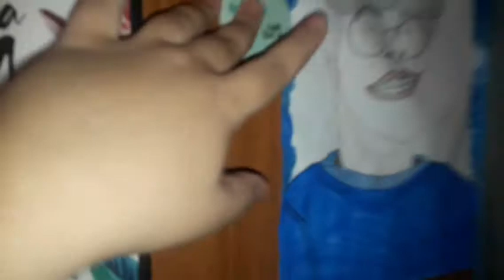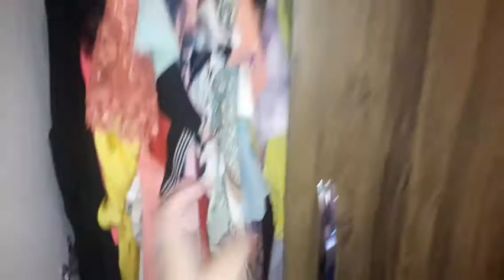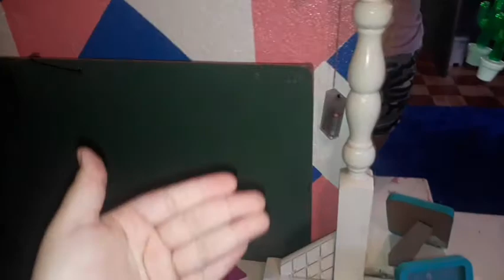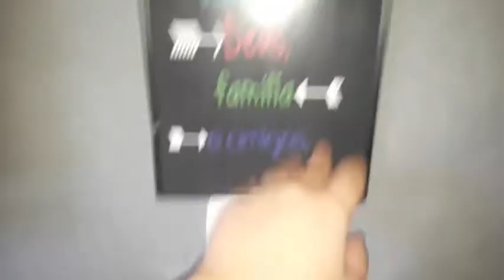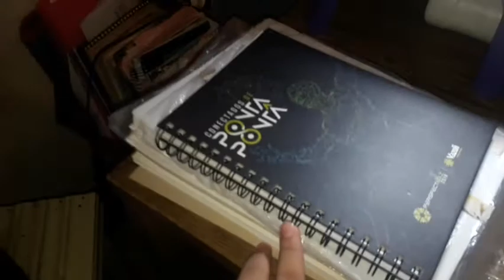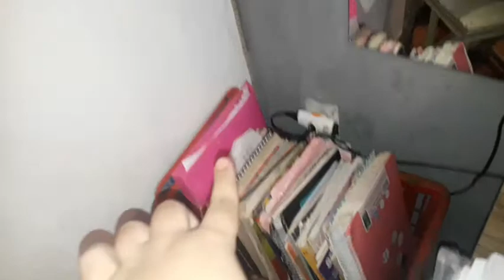Tour Pelo Meu Quarto ATUALIZADO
OIEEE 💖